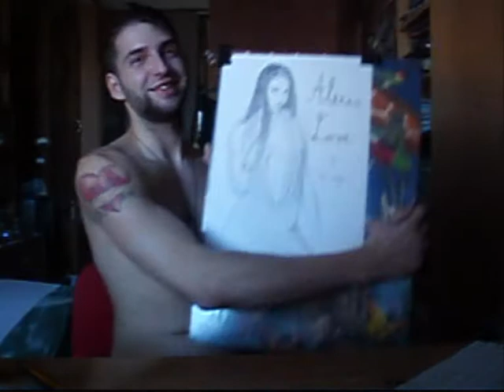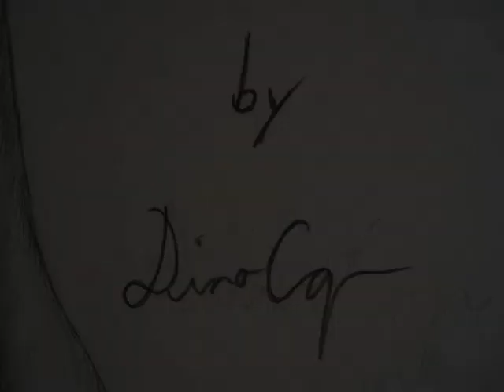Alexis Love by DinoCop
7-hour work

song: Gorillaz Re-Hash